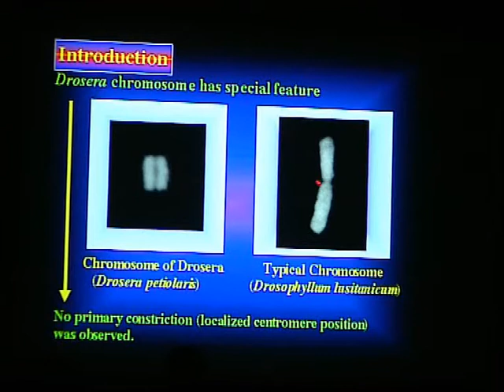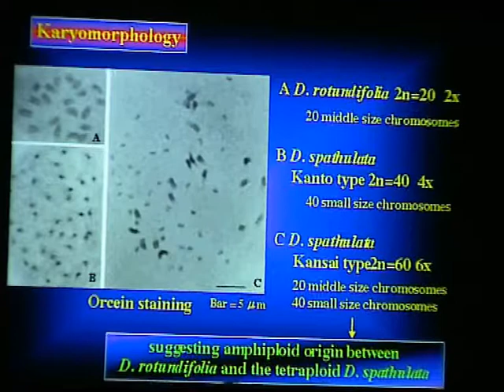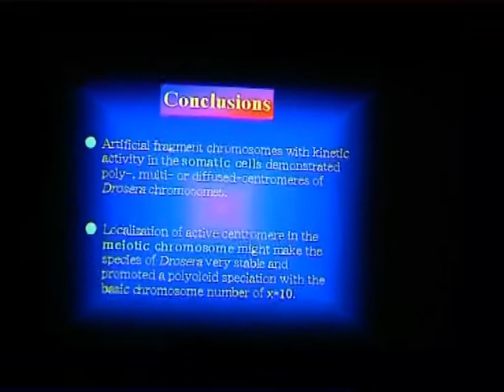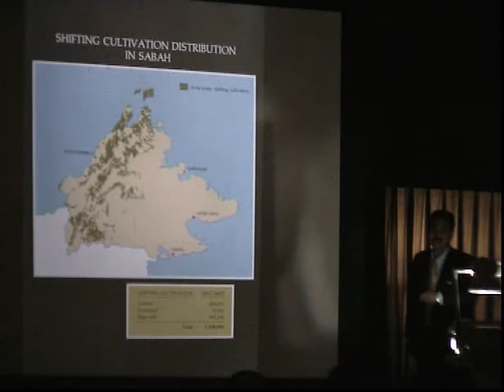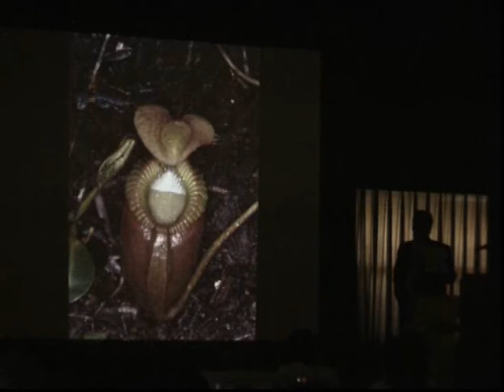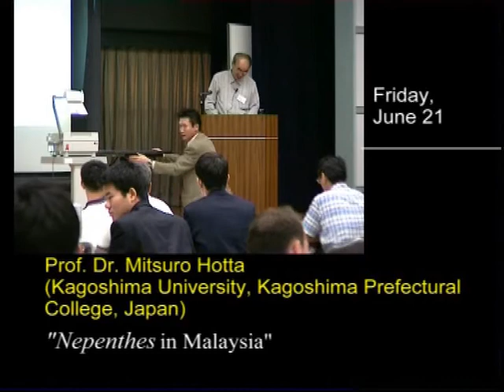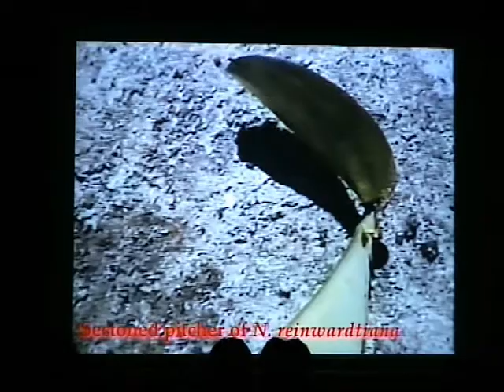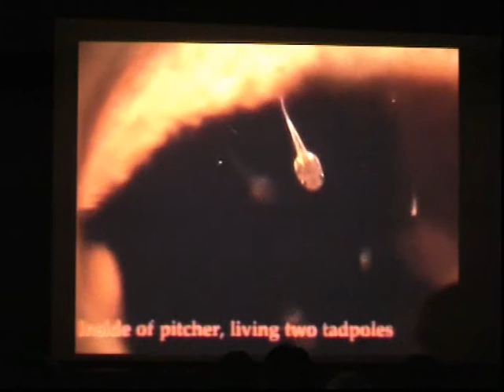The ICPS World Conference in Tokyo 2002 - Part 3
Part 3 of our report provides excerpts from the lectures "Chromosome studies in Drosera (Droseraceae)" by Prof. Dr. Yoshikazu Hoshi, "Population structure of Nepenthes species from Weston, Sipitang in Sabah" by Dr. Jummat Adam, and "Nepenthes in Malaysia" by Prof. Dr. Mitsuro Hotta. Some of the shown films and pictures are meanwhile many years old, so please appologize the picture quality, however, all speakers are prominent CP-experts and well known for their world-wide publications.